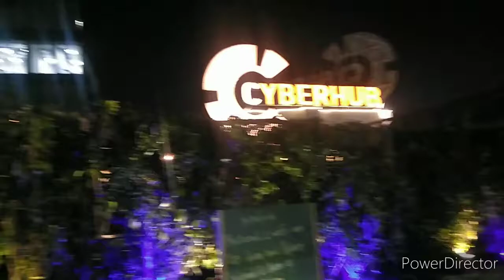DLF Cyber Hub Vlog || You won't Believe ,This Is India!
Hi Guy's!
In this video i took my brother out to see New India, cyberhub in gurgaon, haryana.  it's so beautiful and well constructed, you won't believe this is India!